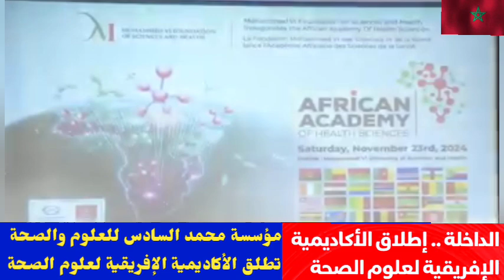الداخلة مؤسسة_محمد_السادس_للعلوم_والصحة تطلق الأكاديمية_الإفريقية_لعلوم_الصحة المغرب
الداخلة .. مؤسسة_محمد_السادس_للعلوم_والصحة تطلق
تعليق عبد الرحيم بوعيدة على الطفل الذي أحرج الوزير بالبرلمان 🤦🏻‍♂️😱
طفلة برلمانية تنتقد وزير التشغيل بسبب الفرنسية
طفل برلماني يناقش وزير التشغيل بفصاحة عن موضوع تشغيل الأطفال#البرلمان الأطفال البرلمان_الطفل فصاحة طفل_مغربي تصدح داخل البرلمانطفل برلماني يناقش وزير التشغيل بفصاحة عن موضوع تشغيل الأطفال
تنفيذا للتعليمات السامية لـجلالة الملك_محمد_السادس .. وزارة_الصحة تطلق عملية رعاية 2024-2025
الهيبة و الكاريزما الامير_مولاي_الحسن يستقبل
ولي العهد الأمير_مولاي_الحسن يستقبل الرئيس_الصيني بالدار البيضاء
بتعليمات سامية من جلالة الملك.. الأمير_مولاي_الحسن يستقبل الرئيس الصيني بـ الدار_البيضاء بتعليمات سامية من الملك محمد السادس،
 استقبل ولي العهد الأمير مولاي الحسن، مساء اليوم الخميس بالدار البيضاء، رئيس جمهورية الصين الشعبية، شي جين بينغ، الذي يقوم بزيارة قصيرة للمملكة.
بتعليمات سامية من جلالة الملك_محمد_السادس.. صاحب السمو الملكي ولي العهد الأمير_مولاي_الحسن يستقبل الرئيس الصيني بـ

Sur Hautes Instructions de SM le RoiMohammedVI, SAR le Prince Héritier MoulayElHassan reçoit à Casablanca le Président chinois, qui effectue une courte visite au Royaume